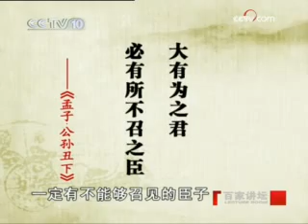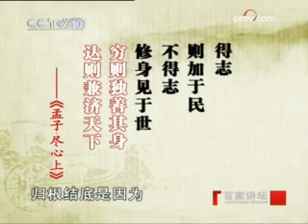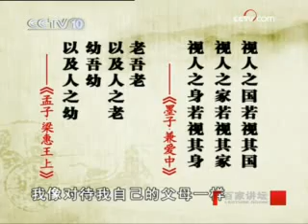两位侠士 | 易中天讲先秦诸子百家争鸣 第二部《儒墨之争》| CCTV《百家讲坛》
孔孟之别：孔子宽厚谦和孟子刚直不阿；孟墨之别：墨行侠孟仗义。孔子、墨子、孟子思想的异同及对当时社会的作用。（百家讲坛2008年第316期）

在《儒墨之争》中，先秦诸子中第一个公开批判孔子的墨子和墨家，将出现在我们的视野，那么，墨子是一个什么样的人？诸子百家是对春秋战国时期各种学术派别的总称。最有影响的主要是儒家、墨家、道家和法家。各学派的人物针对一些社会问题四处游说，推行自己的政治主张，或著书立说，人们的思想空前活跃，在中国文化史上形成了一个百家争鸣的空前繁荣的局面。诸子散文大都观点鲜明，言辞犀利，感情充沛，表达方式灵活多样，具有很强的感染力，不仅具有重要的学术价值，同时也具有重要的文学价值。易中天以儒家为线索贯穿《先秦诸子百家争鸣》，独辟蹊径，“妙说”历史，巧妙地运用“俗不可耐”的语言、声情并茂的表演，有趣地还原了历史的本来面目。